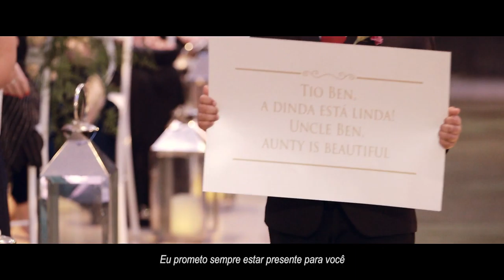Vanessa e Ben - Trailer do Casamento